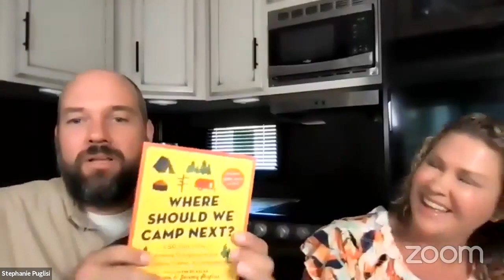Upgrade Your Road Trips: RVs Offer Comfort, Style, and Adventure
AAA Northeast is one of the largest and most innovative not-for-profit organizations, providing advocacy on behalf of all motorists, as well as many specialized services for the exclusive benefit of its members such as automotive services, financial services, insurance, and travel. We are comprised of more than 60 locations in a six-state area and provide valuable roadside service to over 5.7 million members.